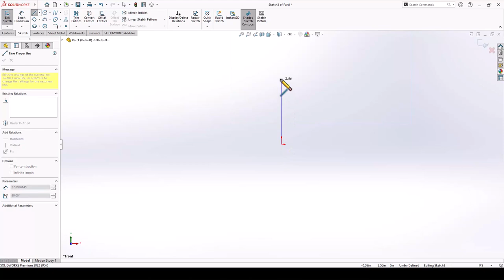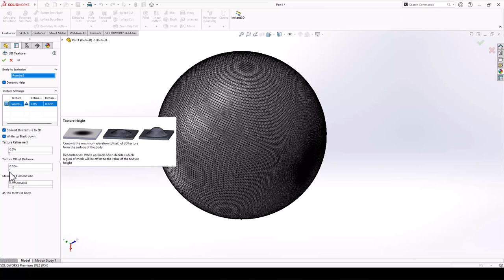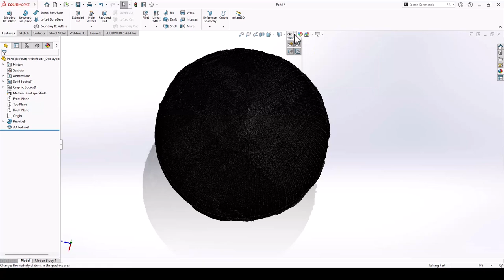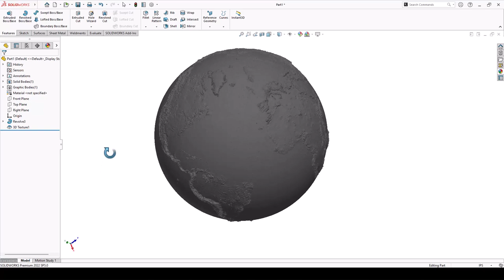Projecting Spherical Appearances and Adding 3D Texture - SOLIDWORKS Tech Tip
Projecting textures or images onto spherical objects is easy inside SOLIDWORKS.  Any image that was derived from the spherical appearance, such as a Mercator projection map of the globe, will automatically map and stretch to fit to give an accurate appearance.  If that appearance is a displacement map, where colors represent height values, it can also be used as a 3D Texture.  In this case the displacement map of the earth is applied to a standard spherical face and with the options “Fit Height/Width to selection” enabled it automatically covers the entire face perfectly.